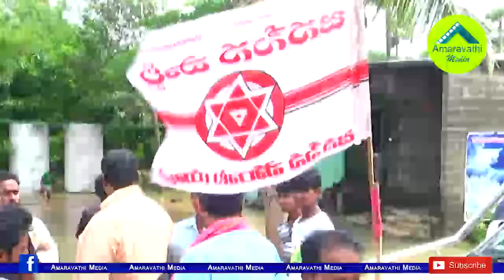ఆ నాయకుడి ఎంట్రీతో జనసేన కార్యకర్తల్లో టెన్షన్..!| Janasena Cadre Scared with the Senior Leader Enty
Watch this video to know about the leader.